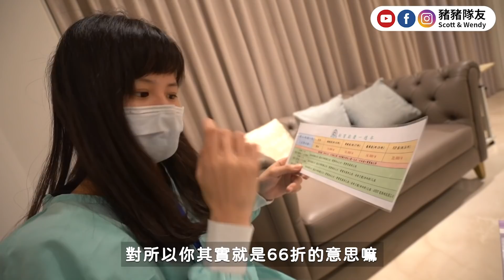月子中心能有多奢華？一天房價破萬的豪宅月中，挑高房型比我們家還大！｜新寶產後護理之家｜豬豬隊友 Scott & Wendy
知道懷孕之後，身邊的人都提醒我們一定要趕快去參觀月子中心，恐嚇（？）我們太晚就訂不到了！當時真的是像買房子一樣一間一間參觀了好幾間，愈參觀就愈驚嘆：現在的月子中心也蓋得太高級了吧！

📍 新寶產後護理之家